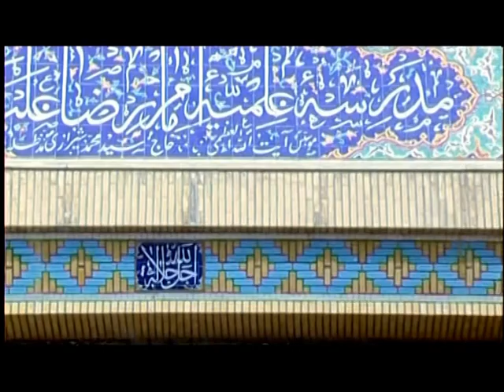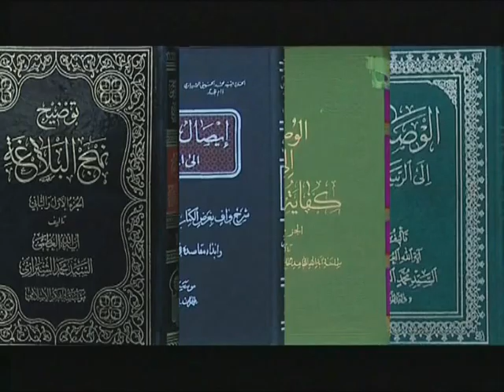عبقرية التاريخ - من حياة المرجع الراحل آية الله العظمى السيد محمد الحسيني الشيرازي رحمه الله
فلم وثائقي يتناول السيرة الموجزة عن حياة الإمام الراحل آية الله العظمى السيد محمد الحسيني الشيرازي قدس سره.

السيد محمد الحسيني الشيرازي:
ابن المرجع السيد مهدي الحسيني الشيرازي ولد بمدينة النجف الأشرف في سنة 1347هـ.
مرجع شيعي معاصر، عُرف بألقاب عديدة منها الإمام الشيرازي والمجدد الثاني وسلطان المؤلفين حيث إن مؤلّفاته تجاوزت ١٣٠٠ كتاب. و قد توفي في سنة 1422هـ «2 شوال المكرّم 1422 هـ ق (2001/12/16 م)».